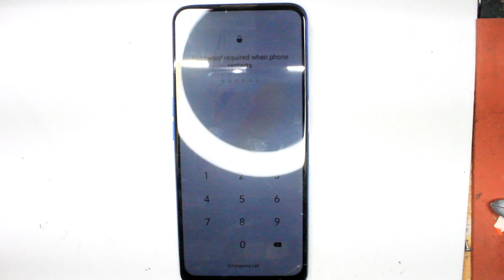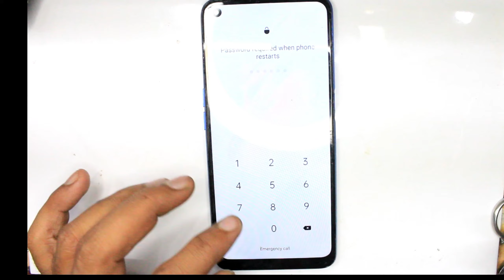OPPO A54 touch glass replace | How to change OPPO A54 touch glass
oppo a54 touch glass replace
how to replace touch screen glass
oppo a54 touch glass
touch screen glass repair
oppo glass replacement
glass repair toledo
oppo a54 glass cover
oppo a54 touch price
oppo a54 glass protection
oppo a54 glass
oppo a54 glass back cover
oppo watch glass replacement
oppo a5 touch replacement
replace glass on android phone
oppo f5 touch glass price in pakistan
hp touch screen replacement glass
hp x360 glass replacement
ipod touch glass replacement
j & j glass repair
replace glass on lg phone
oppo a54 5g lcd
magic touch glass repair
oppo a53 touch glass replacement
can you replace glass back on iphone x
oppo reno z back glass replacement
how to replace glass on android phone
oppo a3s glass replacement
can you replace the glass on an android phone
replace glass on iphone 5
replacement glass for touch lamps
oppo f7 touch glass
oppo a9 touch glass
oppo a9 glass replacement
oppo a54 back cwar replace
oppo a54 características
oppo a54 back cover
oppo a54 back cover stylish
how to get my car back after it's been repossessed
oppo a54 back camera
oppo a54 back case
oppo a54 back camera details
oppo a54 back side
oppo a54 back cover black
oppo a54 back panel
oppo a54 back cover with holder
oppo a54 back cover camera protection
oppo a54 back cover for girl
oppo a54 back glass
oppo a54 back glass cover
oppo a54 ka back cover
oppo a54 ke cover
oppo a54 ka cover
oppo a54 back camera mp
n54 battery replacement
a54 oppo back cover
oppo a54 back camera pixel
oppo q54
oppo a54 back camera glass
oppo a54 back cover rubber
replace car backup camera
oppo a53 touch glass replace
oppo a53 touch glass price
does oppo a53 have gorilla glass
oppo a53 tempered glass price
oppo a53 screen replacement cost
oppo a53 glass price
oppo a53 touch glass
oppo a53 glass replacement
oppo a53 glass change
oppo a53 2020 touch glass
oppo glass replacement
oppo a54 back cover amazon
oppo reno 2 back cover
oppo 5 back cover
replace car back bumper
oppo a7 back body